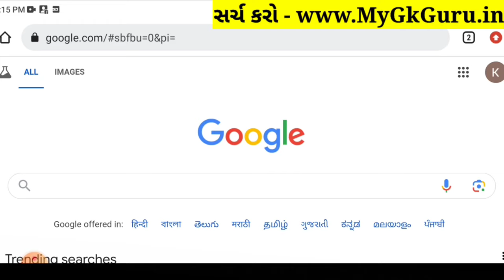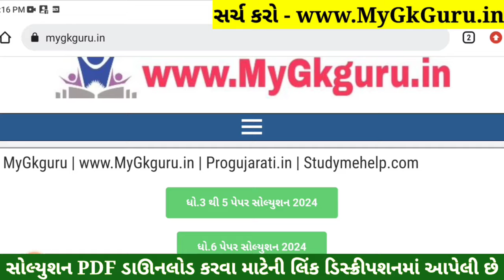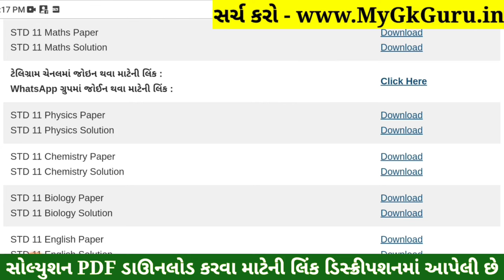STD 11 Biology Paper Solution 2024 50 Marks, STD 11 Biology First Exam Paper Solution 2024 October